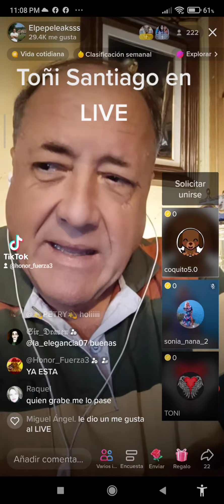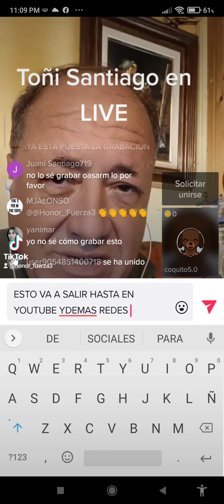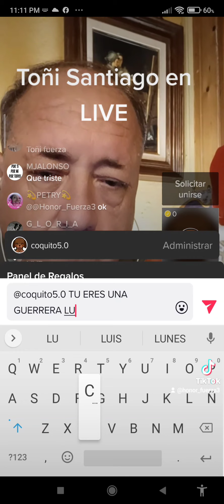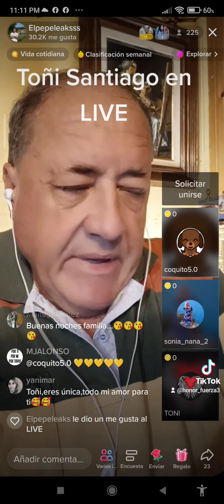El LIVE de Elpepeleaksss con Toñi Santiago Prestar mucha atención. La Banda Terroristas de E.T.A.